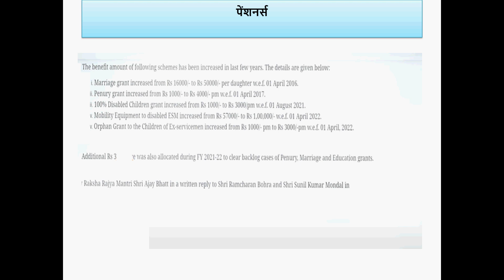2018 से पहेले के सभी पूर्व सैनिकों के लिए बड़ी खुशखबरी ! सरकार ने जारी किया नया आर्डर